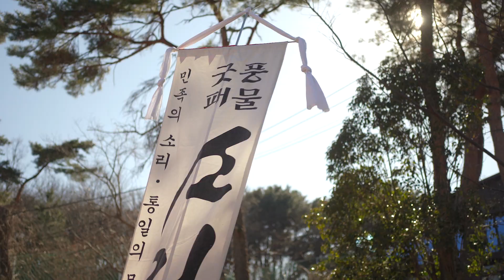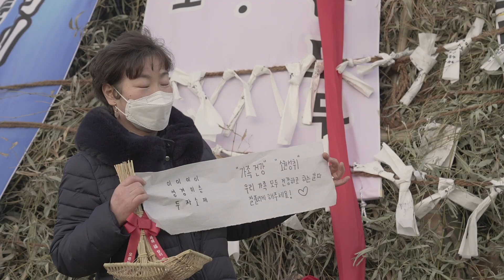오륜동 풀문페스티벌 FULLMOON FESTIVAL - 달집태우기 스케치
부산광역시 금정구 오륜동 정월대보름 축제 23.02.05.

🌕PROGRAM🌕
지신밟기 : 오륜동에서 50여 년 만에 지역 풍물굿패 '금정산'과 함께 지신밟기 세시풍속 복원

오륜 장터 : 오륜동 지역 특산물 등 다양한 먹거리와 청년 예술가들이 함께 만든 로컬 마켓

오륜 달집태우기
매해 새해 첫 보름달이 뜨는 날(上元)을 준비하며 마을 사람들이 함께 달집을 만들고 태움으로써 마을과 모든 이의 안녕과 풍요를 기원하는 제액초복 기원제.

륜플레이스 풀문 파티
보름달이 뜨는 날, 오륜동에 자리 잡고 있는 복합문화 공간 륜플레이스에서 진행되는 다양한 아티스트들의 네트워크와 창작 발표가 이루어지는 축제

엔딩
주최 주관: 오륜발전회
공연 및 영상 콘텐츠 제작: 륜+문화로 협동조합